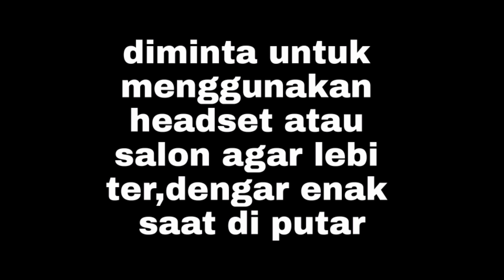lagu roso kangen kofer nurga musik koplo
ling sumber lagu,jangan lupa laik komen n subscrib

produksi kendang aplikasi grof nxser,ling aplikasi di bawa

AYO IKUTI AKUN IG KU JUGA YA